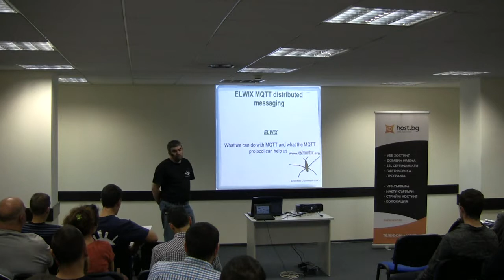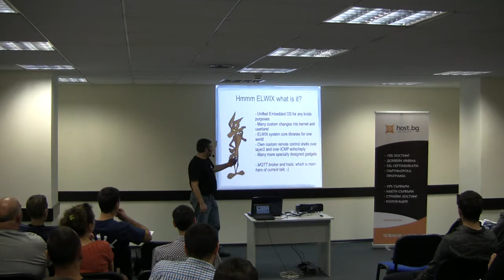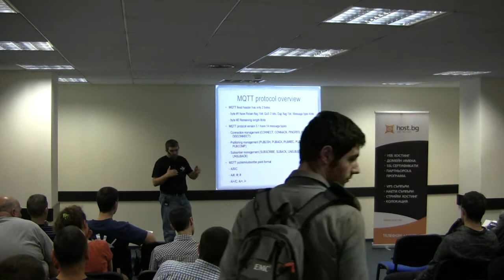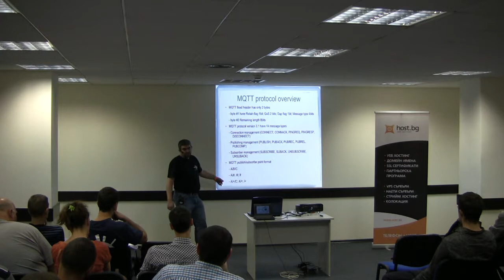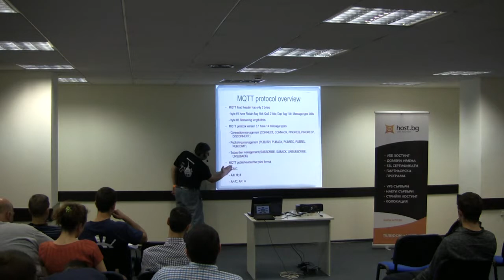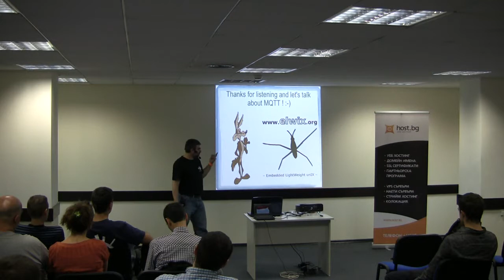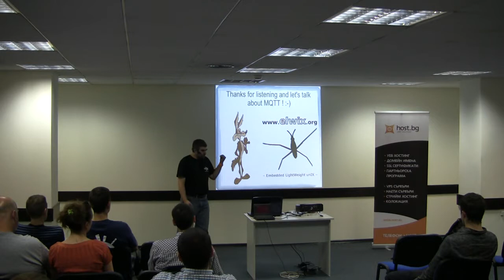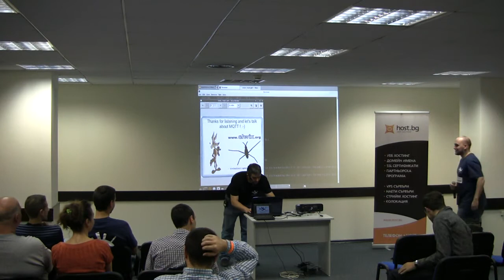02 ELWIX MQTT distributed messaging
Mihail Punov